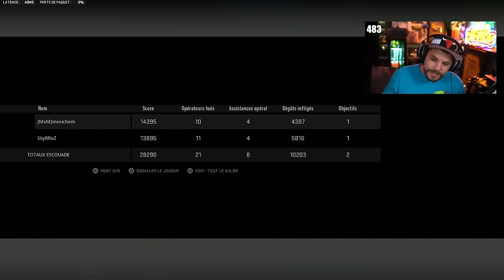Cet EVENT est VRAIMENT TROP BIEN ! (TOP 1 Al Mazrah Nuit)